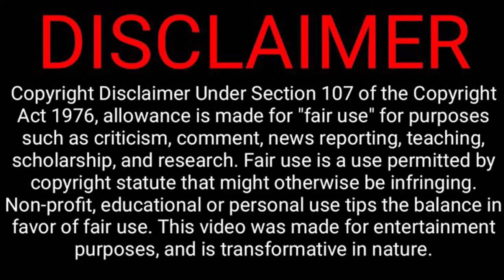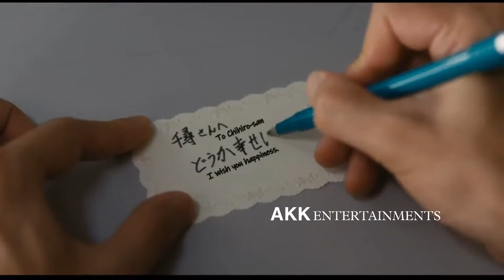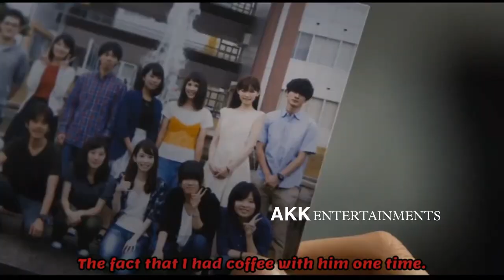Under Your Bed Full Movie Story Explained in Hindi || AKK ENTERTAINMENTS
Note:
AKK ENTERTAINMENTS.